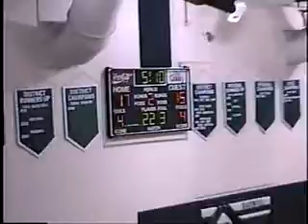V7728 Oh Batavia unk Ripley unk 2006 bb 02